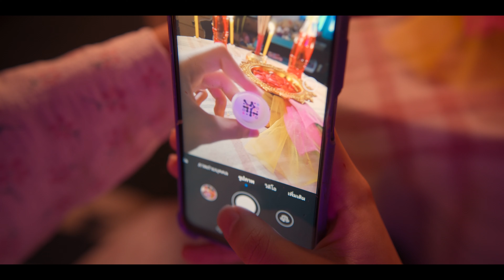Batalha das Solteiras (Temporada 1 Clipe 5) | Trailer em Português | Netflix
Uma mulher humilde participa de um reality para conseguir um marido rico, entrar para uma família de prestígio e subir na vida.

Em um universo paralelo, uma pandemia fez o número de mulheres superar o de homens, que passaram a ser considerados tesouros nacionais. Diante da escassez masculina, elas precisam lutar pelo afeto dos rapazes que sobraram em uma competição patrocinada pelo governo chamada Batalha das Solteiras. Day é uma jovem comum que é aceita no reality, onde conhece o popular Son e rola uma tremenda química. Juntos, eles descobrem uma conspiração que ameaça seu amor e o mundo no qual eles vivem.

Em um mundo onde existem muito mais mulheres do que homens, elas precisam lutar pelo parceiro ideal em um reality de competição chamado Batalha das Solteiras.

Batalha das Solteiras
Trailer em Português (Temporada 1 Clipe 5)
Netflix

Romance, Comédia, Tailandeses, Comédias para a TV, Séries de comédia romântica, Para suspirar, Suspense no ar, Vários protagonistas, Contra o sistema, Românticos, Questões sociais, Série
Pongtiwat Tangwancharoen, Kemisara Paladesh, Nichapalak Thongkham, Natthaweeranuch Thongmee, Panadda Wongphudee️️, Yanyong Kuruangkura, Apizsara Praisin, Phuwanit Pholdee, Rangsima Akarawiwat

A12 Não recomendado para menores de 12 anosviolência